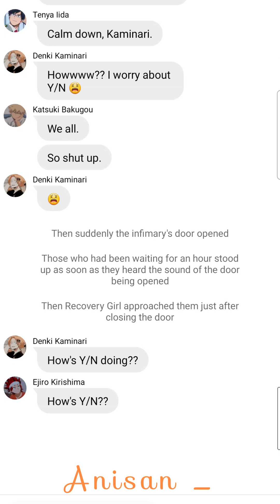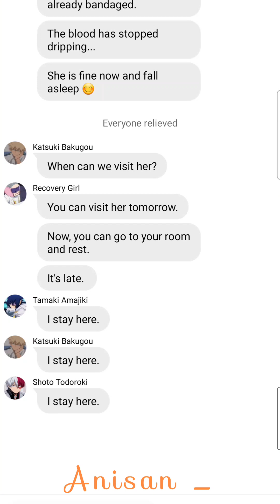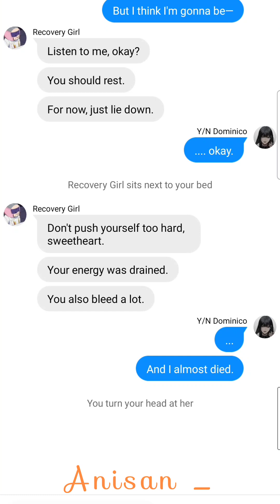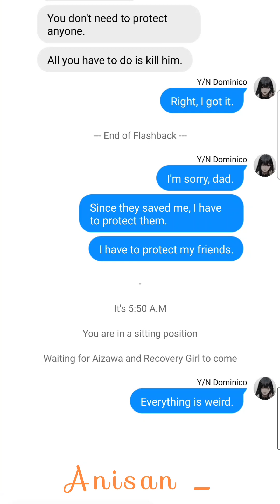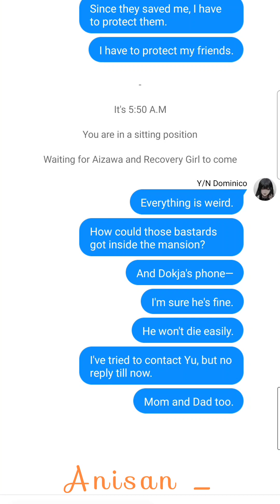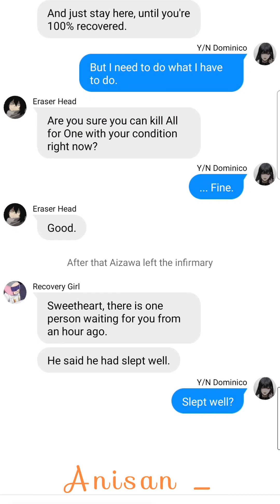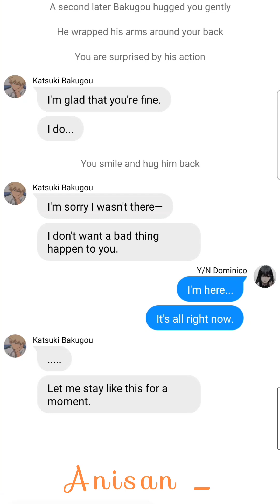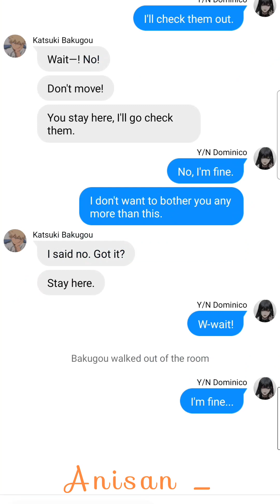Mafia : EP 8 | MHA x Y/N | MHA Texting Story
Here's the EP 8 for you all!!
Hope you like it and enjoy it while watching this video!  💌